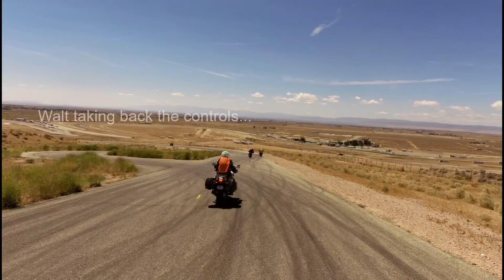Streetmasters Precision Cornering Workshop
Went to a Streemasters Cornering Workshop. I learned lots and have lots to learn.  I'll be back to revisit them soon.  This video shows 1 or 2 laps around Horse Thief Mile with my coaching advice at the end.